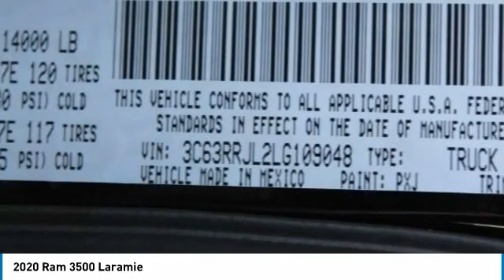ERX3044 2020 Ram 3500 David Taylor Ellisville ERX3044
ERX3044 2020 Ram 3500 David Taylor Ellisville
2020 RAM 3500 Ellisville, MO
Stock# ERX3044

Don't miss this 2020 Ram 3500. It's equipped with Automatic transmission and features a Diamond Black Crystal Pearlcoat exterior. With 68 miles, you'll want to take this car home. Make a great choice today.